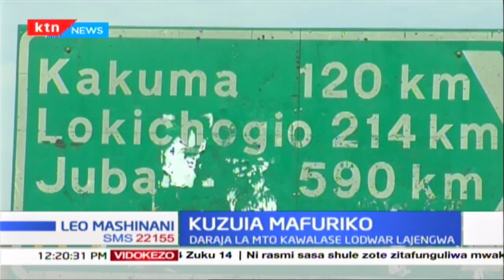Daraja la mto Kawalase Lodwar lajengwa